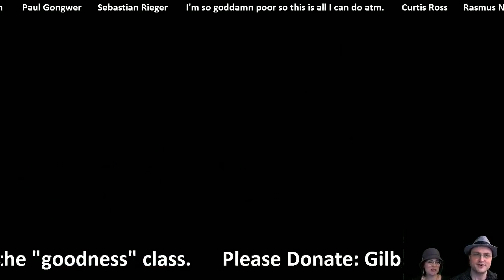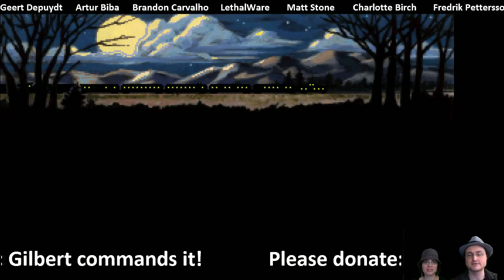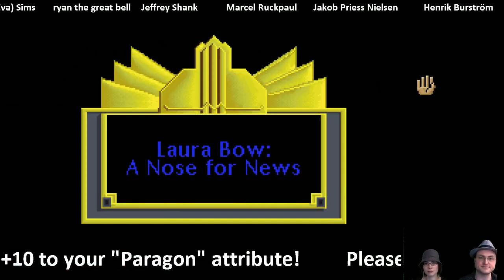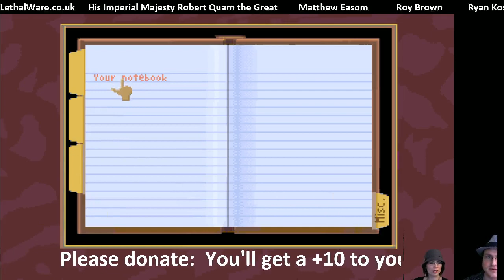Laura Bow 2: pt 1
Livestreaming a classic Sierra game to raise money for charity!